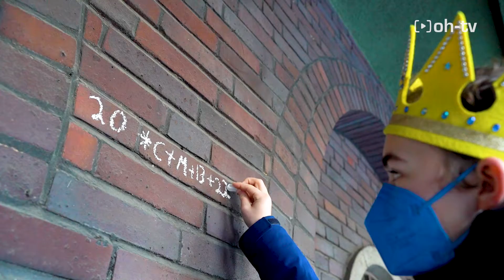Begrüßung der Sternsinger durch den Oberbürgermeister und Stadtdechant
Hallo liebe Sternsinger 👋
Gestern haben wir gemeinsam mit Oberbürgermeister Daniel Schranz und Stadtdechant André Müller am Rathaus Oberhausen die Sternsinger begrüßt. Ganz unter dem Motto "Gesund werden - gesund bleiben" ziehen die Kinder als Caspar, Melchior und Balthasar durch Oberhausen, um Geld für einen guten Zweck zu sammeln. Wir wünschen viel Erfolg und vor allem viel Spaß!